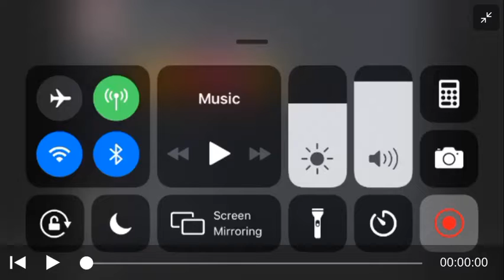Oh my god ._.